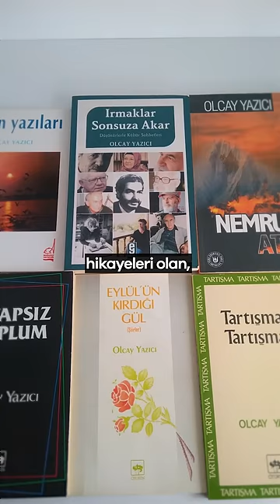Olcay Yazıcı - Zeytinburnu’nun Ebedî Sakinleri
Zeytinburnu’nun ebedî sakini, hemşehrimiz Olcay Yazıcı'yı kabri başında yâd ettik.
Gazetecilik, mülakat yazarlığı yapmış. Şiirleri, hikâyeleri, araştırma kitapları bulunan kıymetli bir insandı.
Ruhu şad, mekânı cennet olsun.